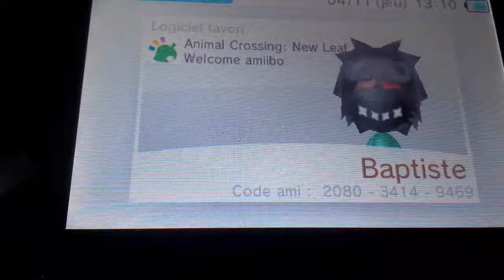Met ton code ami en commentaire